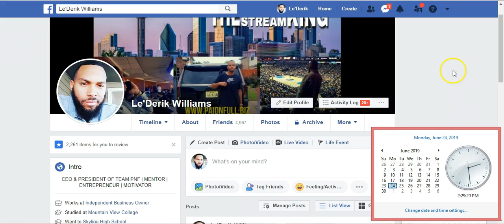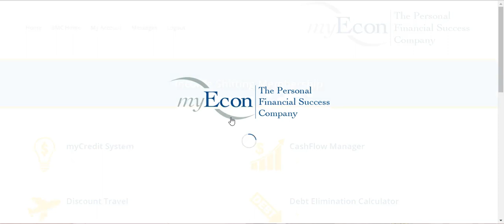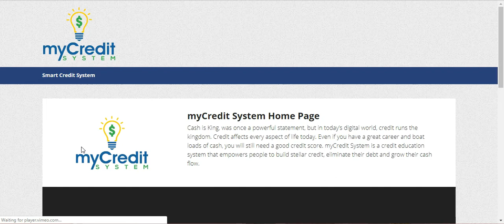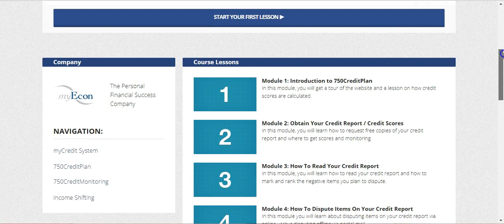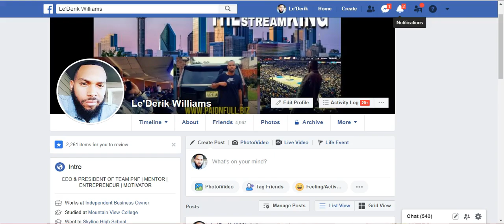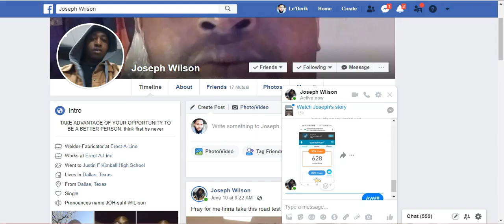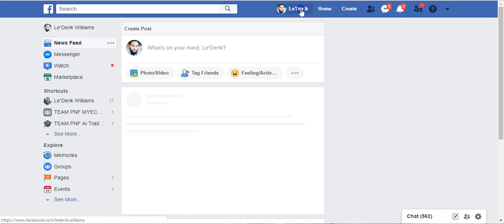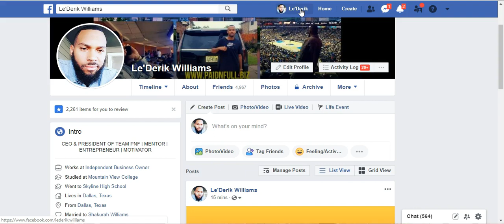Last Week To Join myEcon for $19.95